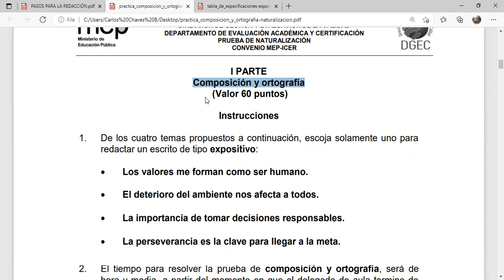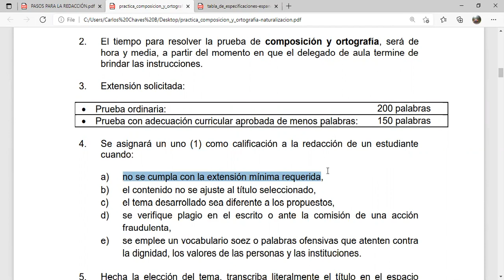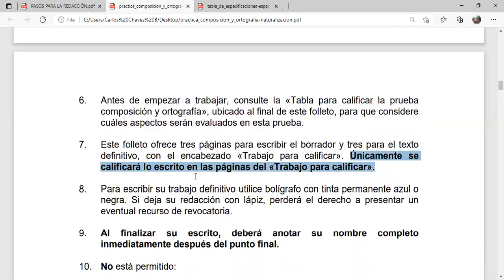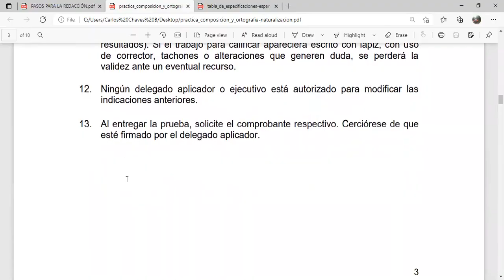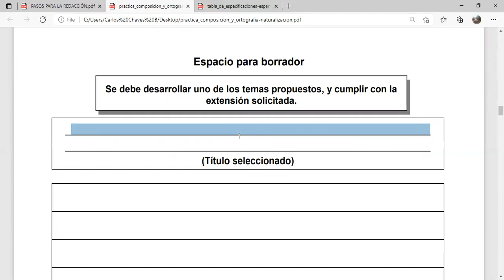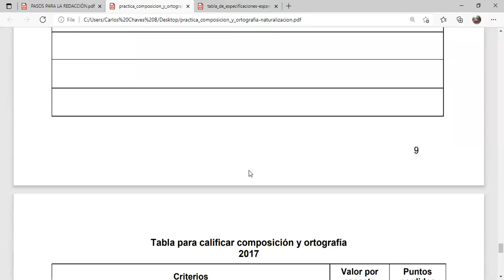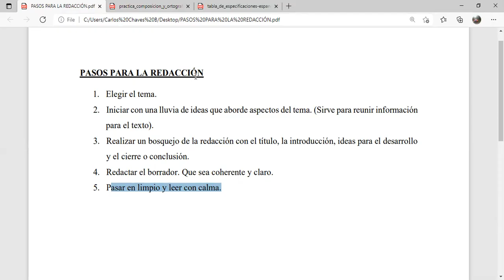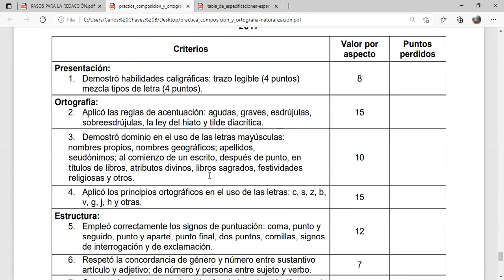Examen de Naturalización ESPAÑOL 2021 Explicación (Primera Parte) Composición y Ortografía REDACCIÓN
Temática del Examen de Naturalización en Español. Primera Parte Redacción o Composición y Ortografía.